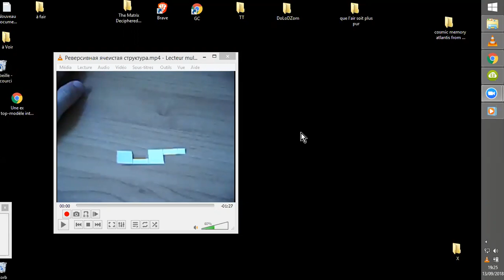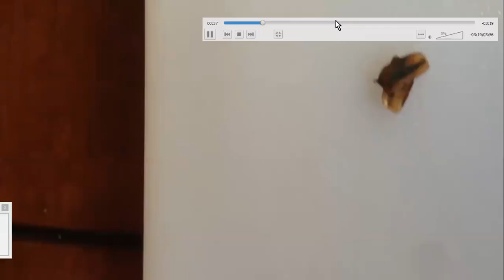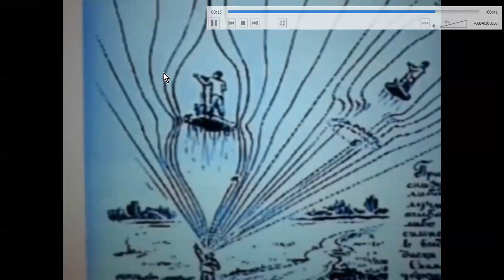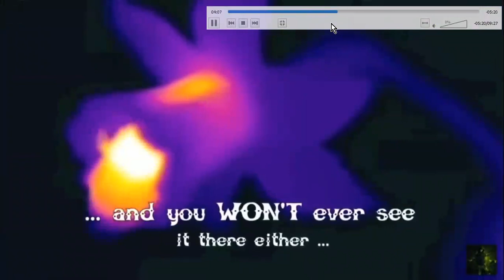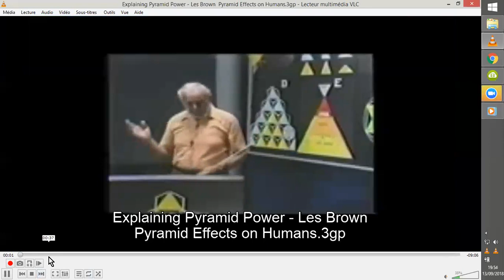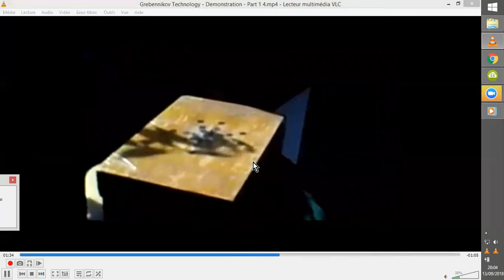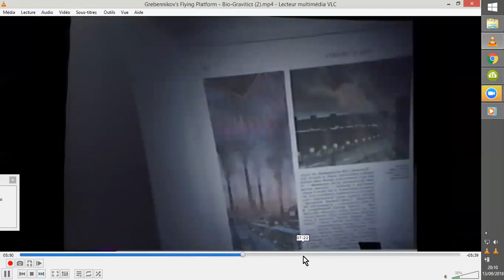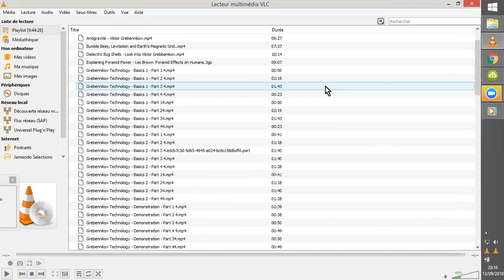FLASH INFO # 180913 ANTIGRAVITE ELECTROSTATICS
INCROYABLES PREUVES ,SOUS NOS YEUX DEPUIS NOTRE ENFANCE, du temps où abondaient les scarabées et autre coléoptères, D'UTILISATION INSECTOÎDE DE L'ANTIGRAVITE ! Ouais !
GREBENNIKOV surfez et vite, ou plus jamais neniez des choses inexpliquées par la scHience... svp... !!